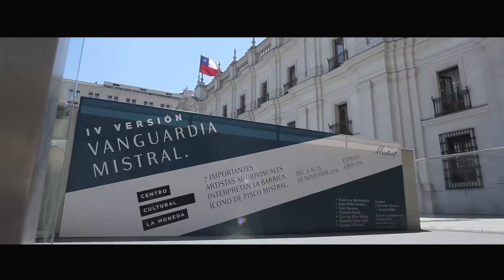Vanguardia Mistral 2014 | Centro Cultural Palacio La Moneda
Francisco Bustamante, Juan Pablo Langlois, Iván Navarro, Caterina Purdy, Cristián Silva-Avária, Manuela Viera-Gallo y Lautaro Villaroel exponen sus obras audiovisuales inspiradas en la barrica de roble, ícono de Pisco Mistral en la cuarta versión de Vanguardia Mistral en una intervención de arte audiovisual bajo la curatoría de Germán Bobe.

Visita Vanguardia Mistral y sé parte de esta experiencia audiovisual hasta el 23 de noviembre | Centro Cultural Palacio La Moneda | Entrada liberada.